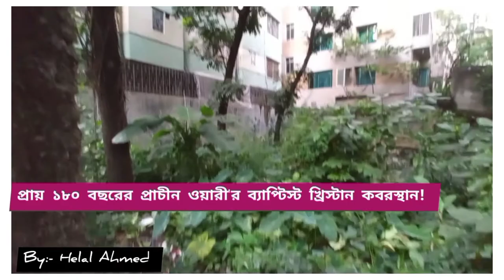"GOD'S ACRE" Baptist Cemetery
Wari,Dhaka, Bangladesh.